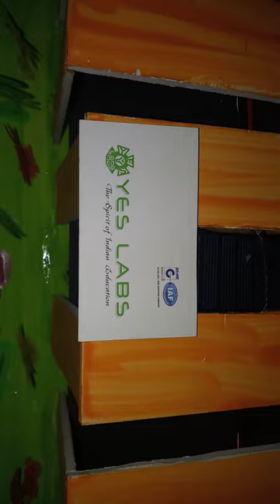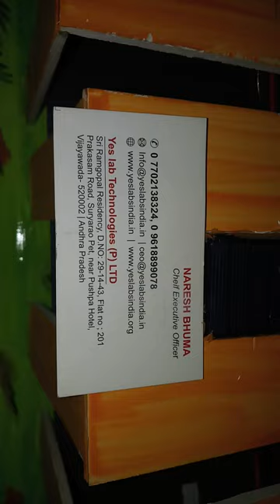SE 0091 Solar street road kit WORKING MODELS